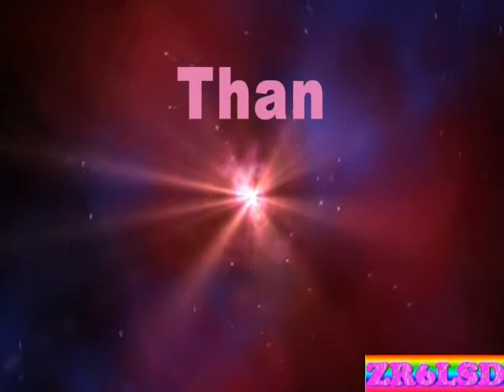Paul Ditchfield Sings (Henry The 8th)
British Invasion 3 ( Durban Village Green) (South Africa)